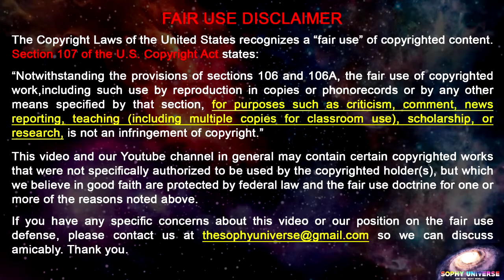NIGERIAN YOUTHS SEND MESSAGE TO POLITICIANS ON INDEPENDENCE DAY